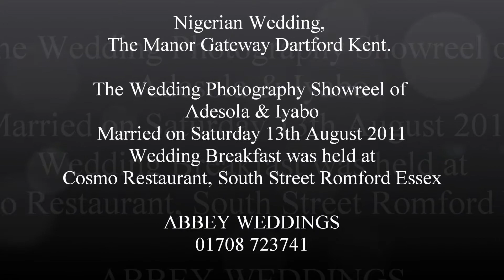Nigerian Wedding, The Manor Gateway Dartford Kent Adesola & Iyabo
Nigerian Wedding. The wedding photography showreel of Adesola & Iyado married on Saturday 13th August 2011 at The Manor Gateway Dartford Kent. wedding breakfast was held at Cosmos Restaurant South Street Romford Essex. Abbey Weddings. We supply wedding photography,videos, cars and DJs. We have appeared on BBC TV 'Don't tell the bride" and Channel 4 "Dispatches"